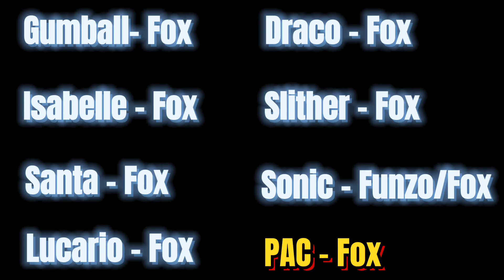Fox Adventures Christmas Special Beta Credits